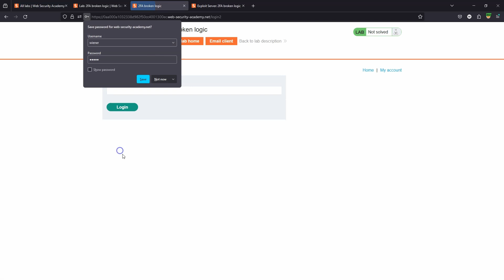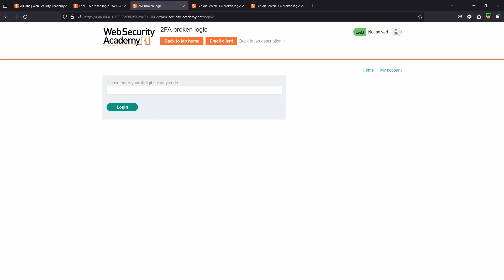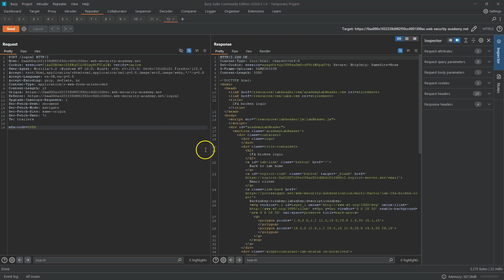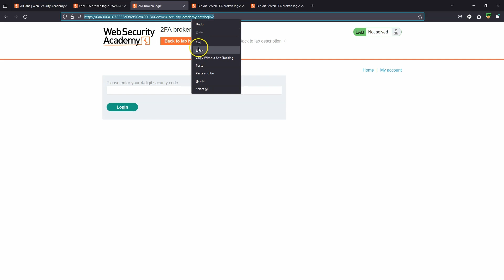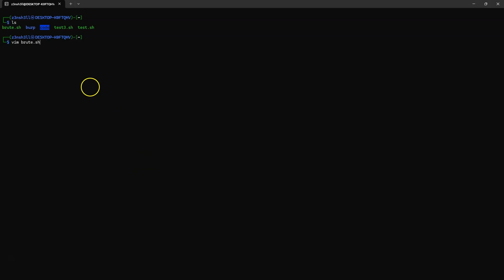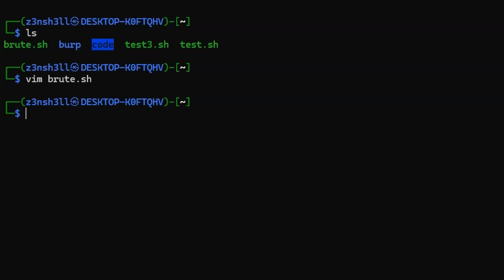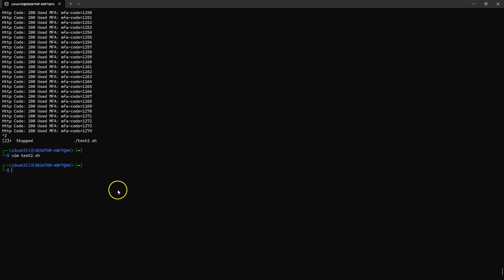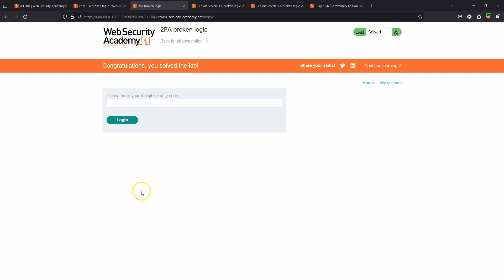Broken Authentication - 2FA Broken Logic - SOLVE WITH BURP COMMUNITY EDITION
We take a look at an example of broken 2FA logic where it's possible to bypass the first step of the 2FA and brute force the second step of the 2FA.

This lab is not straightforward to solve without the pro edition of burp. This walkthrough provides a solution that allows users of burp community edition to solve the lab.

We make use of a custom bash/curl script and explain the difference between synchronous and concurrent http requests (aka "threads").